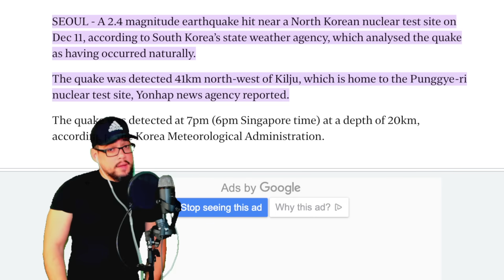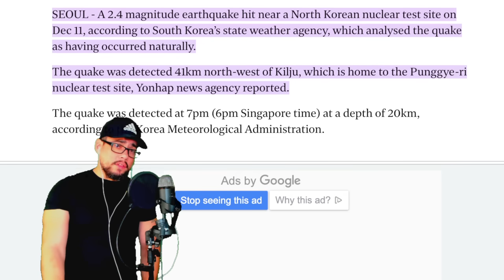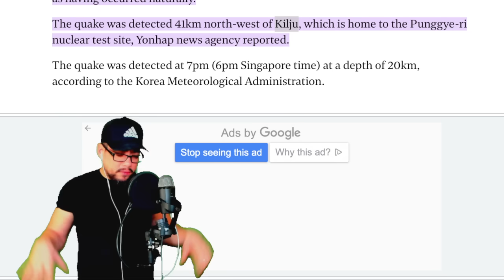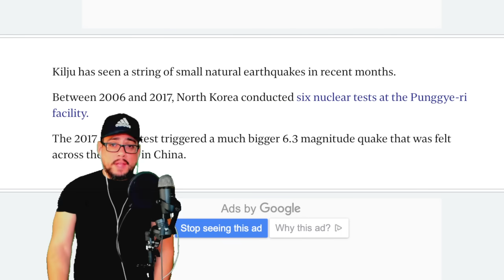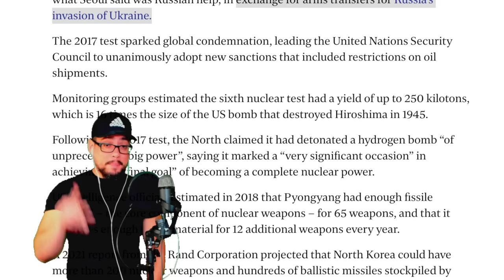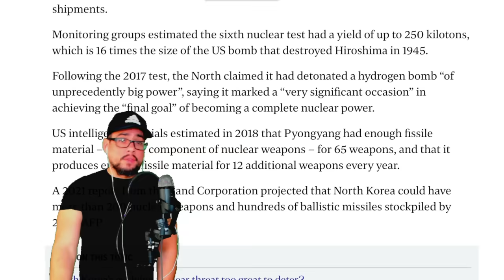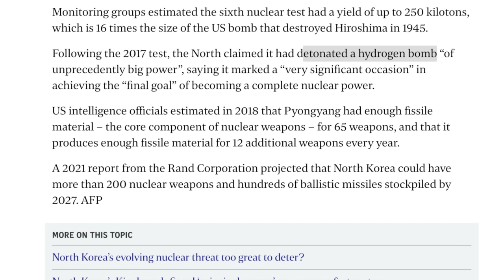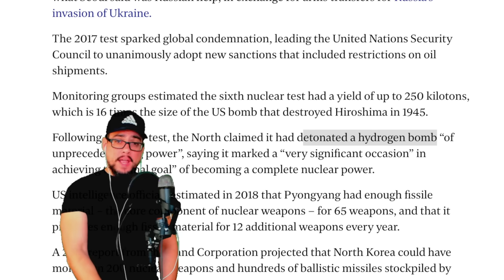BREAKING: SOMETHING STRANGE IS HAPPENING